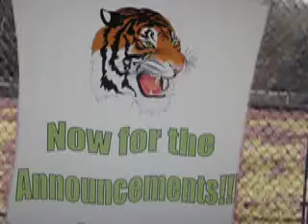TTV 4/17/09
An good examples of a TTV announcement from April 17th 2009